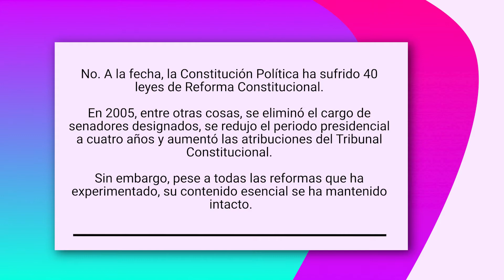¿Es cierto que en 2005 ya se cambió la Constitución de 1980? | Glosario Constituyente Abreviado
Glosario Constituyente Abreviado

Concepto: ¿Es cierto que en 2005 ya se cambió la Constitución de 1980?
Agradecimientos: Javiera Peña

Video basado en : Glosario Constituyente Abreviado, Guía básica de conceptos y preguntas sobre el cambio constitucional
EJEMPLAR DE DISTRIBUCIÓN GRATUITA
Para descargar la versión digital y obtener más información, visita

Laboratorio de Medios
Facultad de Ingeniería y Ciencias
Universidad de La Frontera